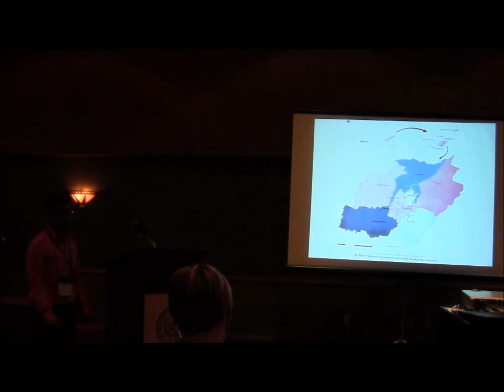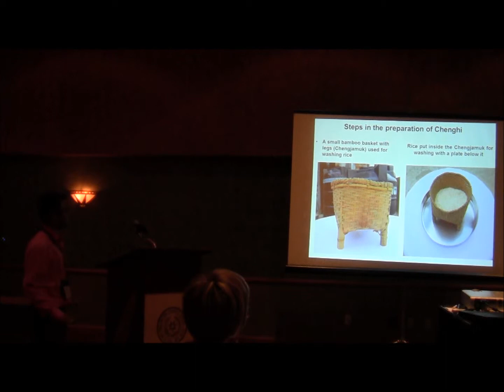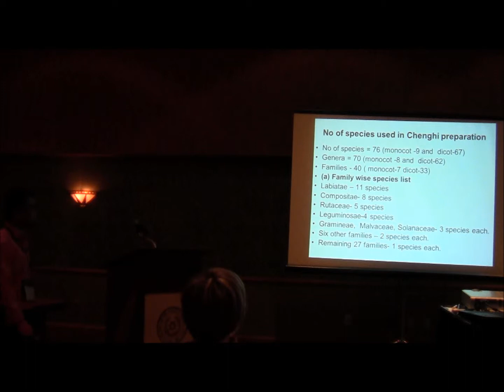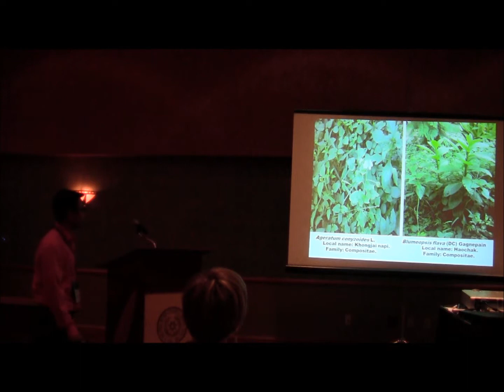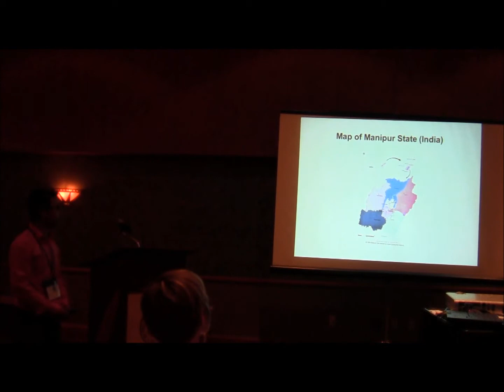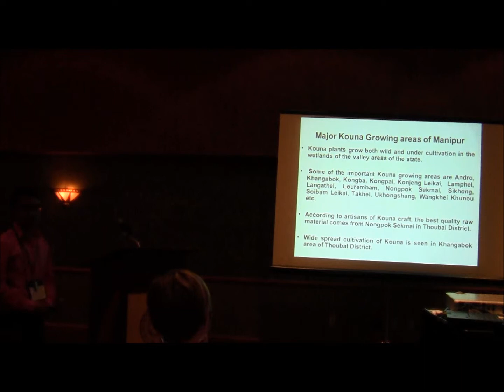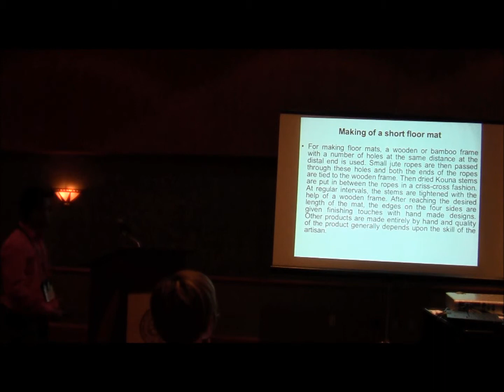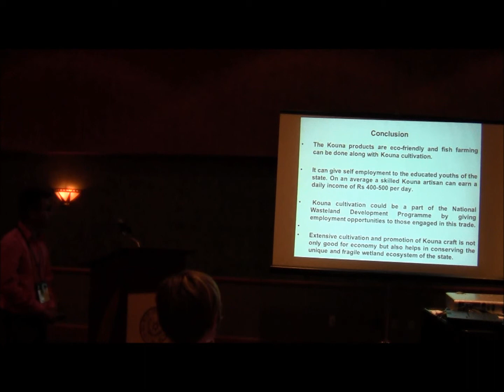Chenghi, the unique hair care lotion used by the Meitei Community of Manipur (India)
Author(s):
SHARMA, H. Rajanikanta - Indian Institute of Science Education and Research, Mohali, India, H. Manoranjan SHARMA - Department of Botany, Thoubal College, Thoubal, India, and A. Radhapyari DEVI - P.G. Department of Botany, D.M. College of Science, Imphal, India

The Meitei Community of Manipur (India) belong to the Indo-Mongoloid Group speaking the Tibeto-Burman Language. The womenfolk of Meitei Community of Manipur (India) have an age old tradition of keeping their hairs well groomed, long and black and have been using a traditional hair care lotion known locally as Chenghi since time immemorial. The traditional use of hair care lotion (Chenghi) by the womenfolk of the Meitei community of Manipur was among the earliest information to be recorded and passed along from generation to generations till now. Chenghi is prepared locally which is a concoction of a wide variety of plant ingredients prepared with the milk of rice.  Different plant ingredients are used for specific hair problems like removal of dandruff, long black and silky hair, killing of lice, dizziness, prevention of hair fall, blood purification, cooling effect, untimely greying etc. During the present investigation 76 plant species belonging to 70 genera that are distributed over 40 families are found to be used by the womenfolk during the preparation of this unique hair lotion. Some of the species are Ageratum conyzoides L., Allium tuberosum Rottl. ex Sprengel, Alocasia macrorrhiza (L.) G.Don, Artemisia maritima L., Commelina benghalensis L., Cymbopogon nardus (L.) Rendl., Phyllanthus emblica L., Rhus hookerii Sahni & Bahadur and Vitex negundo L.